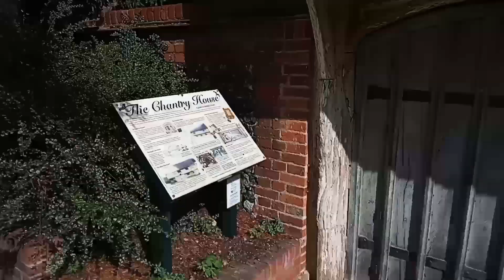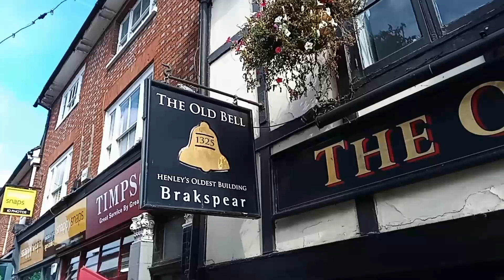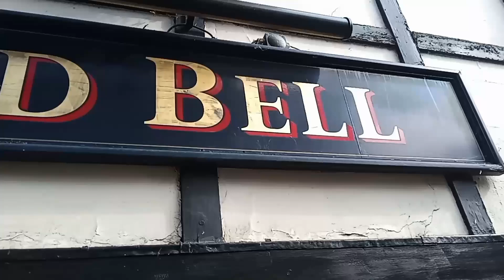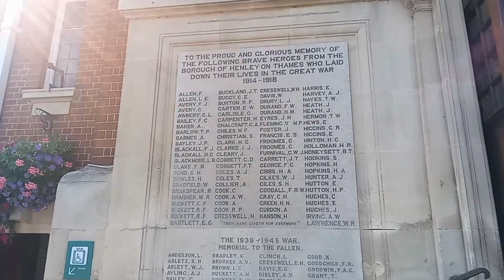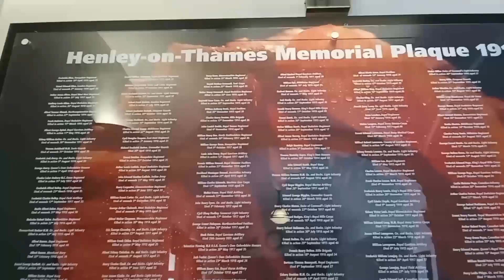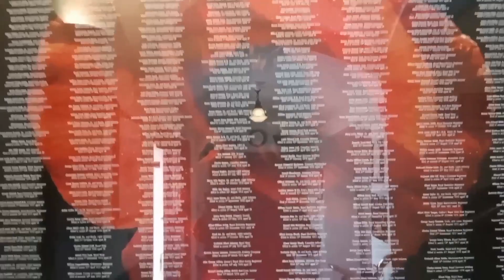Join me for a walkabout in Henley-on-Thames!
.with added History. Beautiful (expensive) town!